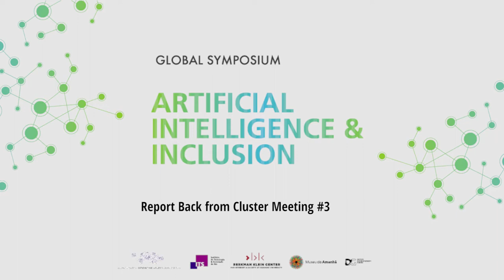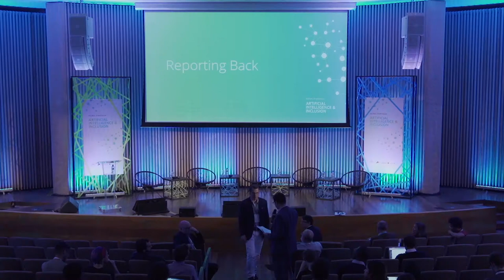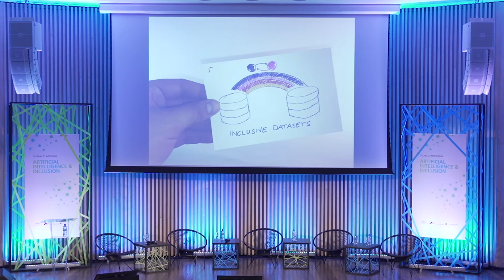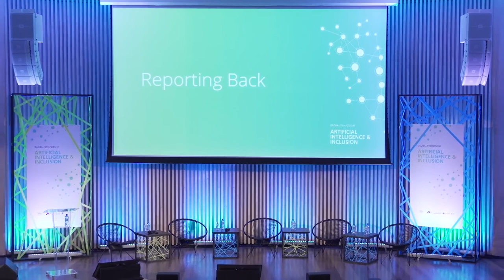Global Symposium on AI & Inclusion: Report Back and Final Remarks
From the Global Symposium on AI & Inclusion, November 8-10, 2017, in Rio de Janeiro, Brazil.

Report Back from Cluster Meeting #3
Participants shared reflections from cluster group meetings and viewed the flipbook, which can be found

This session was led by Urs Gasser (Berkman Klein Center for Internet & Society).

Final Remarks
Carlos Affonso Souza (Institute for Technology and Society, ITS Rio) gave final remarks to close out the official programming of the Global Symposium on AI & Inclusion.